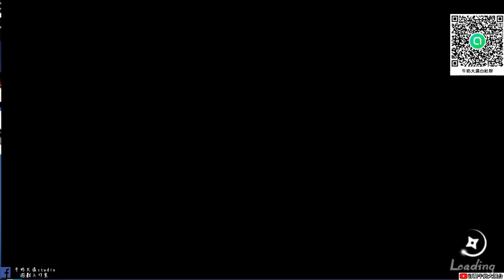【忍者必須死手遊】第三章迷霧追殺 雲夜血影 帥氣血影登場!!!牛奶大濕台!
1.這個社群主要就是FOR我自己頻道的任何消息

2.如果有喜歡天地劫手遊的朋友，可以加入大濕的LINE社群
密碼:3345678